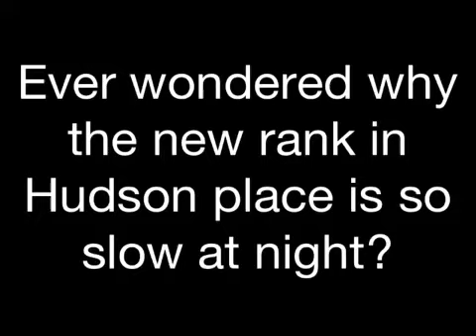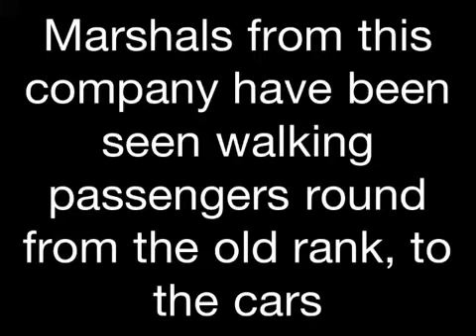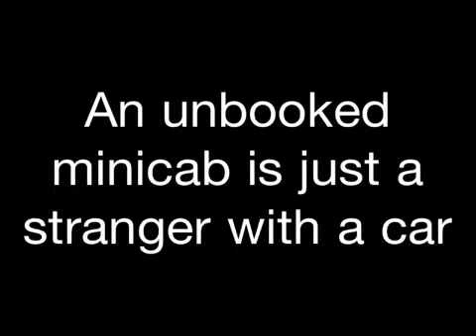New Rank at Victoria, unfit for service.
Network rail agreed to keep the rear exit door open.  But without telling anyone decided to go back on their word and close the Hudson Place exit at 12:30 am till 4:30.
This renders the rank I reachable for passengers leaving the station.

Passengers are being picked off by minicab touts